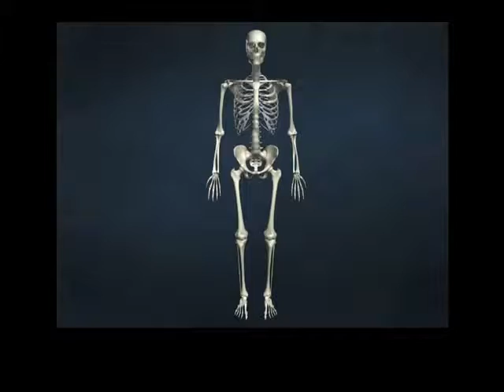shoulder humerus a